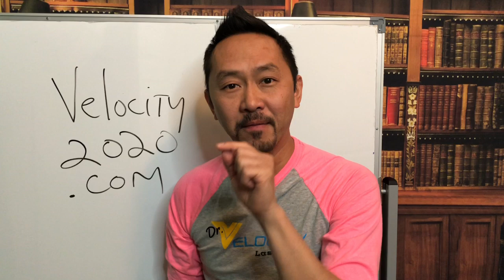What is a Good Lunch After WLS? Eating Lunch With Dr. V Episode#1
In this new series, Dr. V, the World's #1 Weight Loss Surgeon, discusses a healthy lunch and your digestive processes after bariatric surgery.

Meet Dr. V at his Mega Vegas Conference, Feb 21-23, 2020!